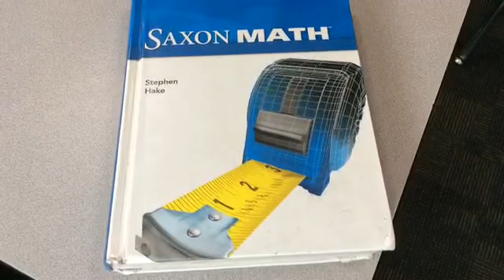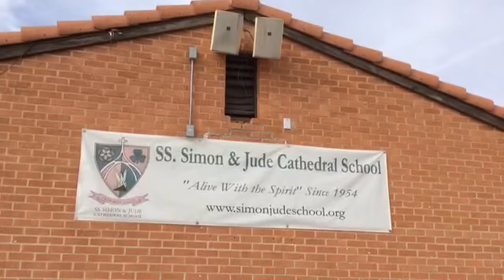SSJ family By Elizabeth Rupp